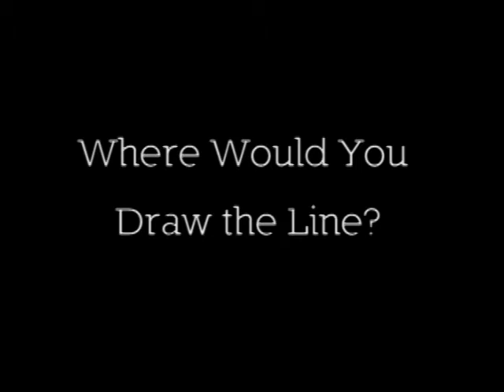Where Would You Draw the Line? (Compilation)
It's a question that's been considered for many years in different contexts by rights holders. Where would you re-draw the line that is now drawn sharply between humans and animals? What criteria would you use, and what rights would you grant?

for expanded answers and more information on this project.